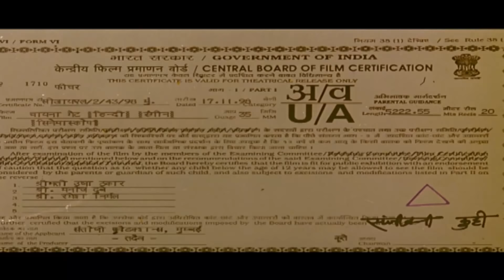China Gate (1998) Part 1 | Blockbuster Action Hindi Movie l Urmila Matondkar, Om Puri, Amrish Puri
Colonel Puri requests his former fellow army officers court-martialed in disgrace to redeem themselves by rescuing a village from Jageera, an evil bandit.

Movie :-      China Gate (1998) | Part 1
Starcast:-  Om Puri, Amrish Puri, Naseeruddin Shah, Urmila Matondkar, Mamta Kulkarni, Samir Soni
Directed by :- Rajkumar Santoshi
Produced by :- Rajkumar Santoshi